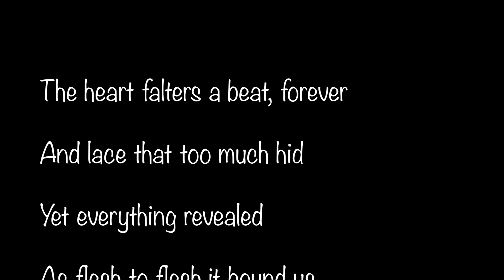15 Tina Dead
To Tina on the day she died

The heart skips a beat, forever
And in an instant
Streams of whispered love
Lines rehearsed, recited and inscribed forever
Longings, regrets and joys tattooed in blood
Years of reviled and furtive, laughed-at risk
Delete

The heart falters a beat, forever
And lace that too much hid
Yet everything revealed
As flesh to flesh it bound us
Weaving us one, a force too great, too strong
Is rent to tatters and beyond
Repair

The heart that sputters out, forever
Was once, and ever after, mine
Was promised, vouchsafed and reclaimed
Was lost and found and lost again
Was covered once in tenderness
Was always satin-draped in love
Was always mine